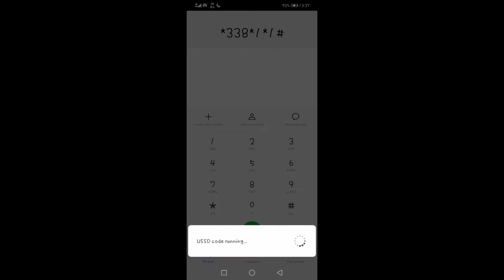INTERNET PERCUMA 1GB DIGI SETIAP HARI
Cara untuk dapatkan internet digi percuma 1GB setiap hari